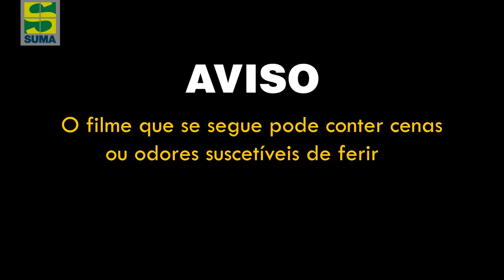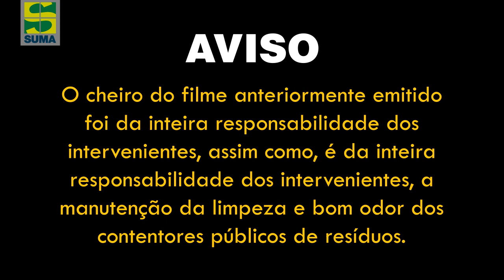Animais da Cidade - Doninha Fedorenta